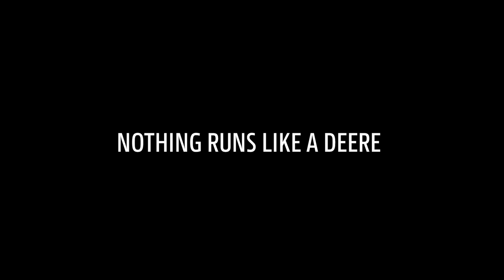Trusted by the best - Castiglion del Bosco Golf Club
Want to explore the truly Tuscan personality of Castiglion del Bosco Golf Club and its breathtaking 18-hole  or even 19-hole Golf Course?

The 18-hole golf course of Italy¿s only private member club was designed by the legendary winner of the British Open, Tom Weiskopf.

Knowing that 18 holes of golf at this magic place would never be enough, Tom created a final challenge, the 19th Brunello Hole. to learn more about this delightful closing short hole and the opportunity to settle a match and compete for a Magnum of the famous Brunello.

Superintended Pietro loves working in this breathtaking nature and trusts on John Deere machinery. Funny story about him is, that he was called the black sheep in his Golf playing family as he decided to play soccer instead of Golf. Today he spends more time on the golf course than all his family members together. Watch this video to understand why he loves working with John Deere Golf equipment.